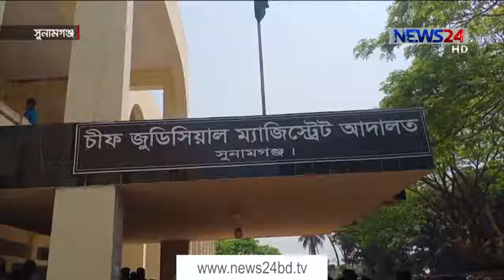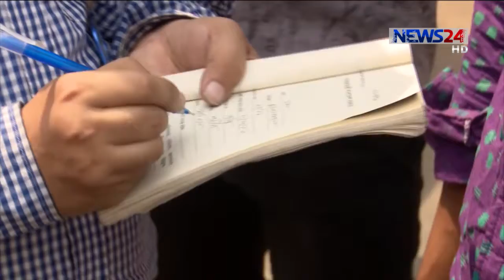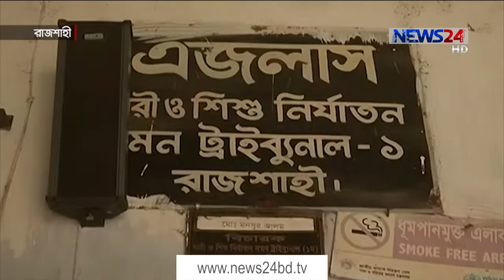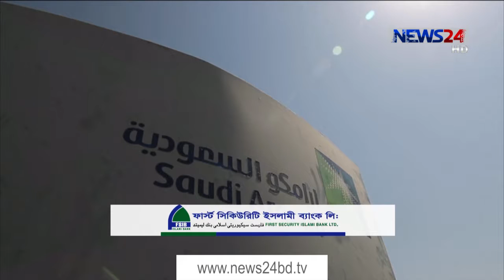NEWS24 দিনের সংবাদ at 2pm News on 22nd March, 2021 on News24 || 22Mar.21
2pm News on 220321 on NEWS24.

Our other YouTube channels :
News24 Official Address:
NEWS24
371/A
Bashundhara Road
Block – D
Bashundhara Residential Area
Dhaka - 1229